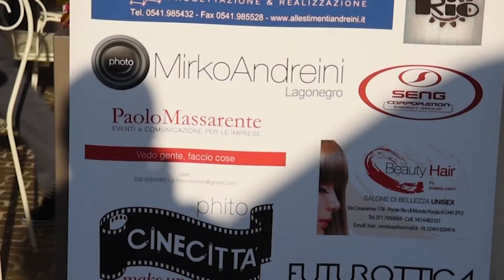Studiopiù al Festival della Disco Music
StudioPiù al Festival della Disco Music a Gabicce nell'estate 2015 la prima edizione che ha portato nella stessa location i migliori artisti internazionali.